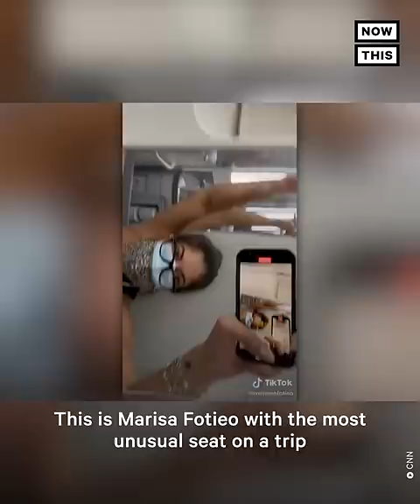Woman Quarantines in Airplane Bathroom for Hours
COVID-19 flushed this woman's holiday plans down the toilet when she tested positive mid-flight, leaving her to quarantine for 3 hours in an airplane bathroom 😷✈️